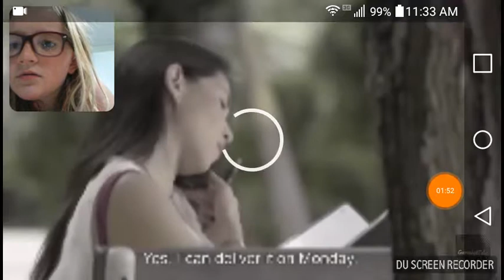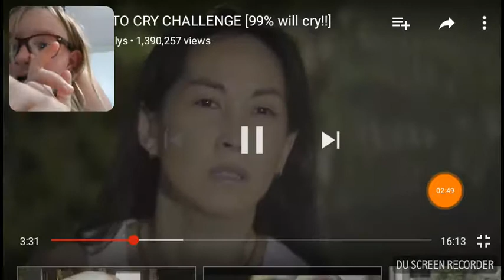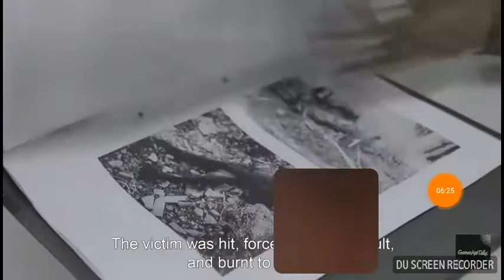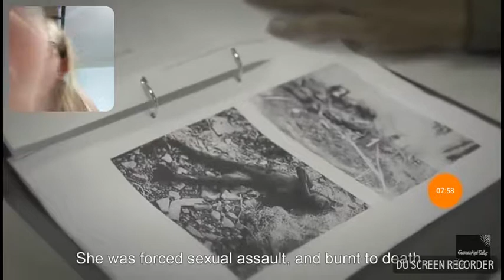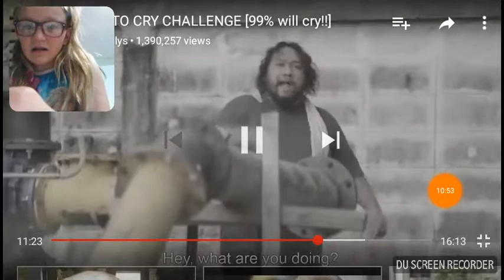A try not to cry so sad part 1 😭😭😭😢😢😥😥😪😪